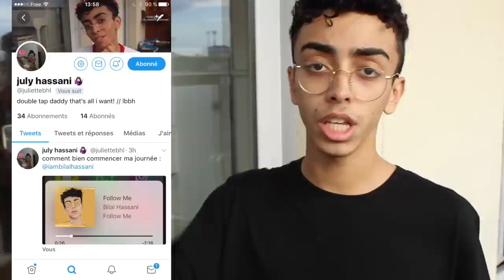BALCON TALK : EPISODE 1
🎫 Pour le Kingdom Tour, choppe ta place par ici : Bilalhassaniconcert.com

J'espère que ce premier épisode de BALCON TALK vous aura plu!

Dites moi ce que vous en avez pensé dans les commentaires

LA VIDÉO AVEC COKE TV EST OUF!

Vous pouvez faire un don pour mon projet musical sur le lien suivant: